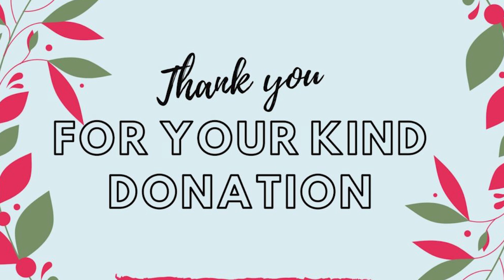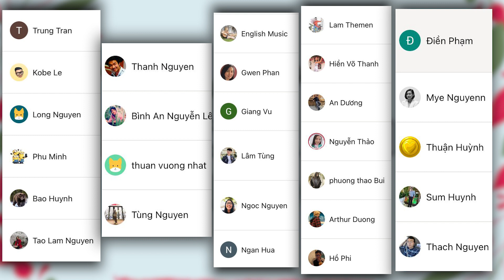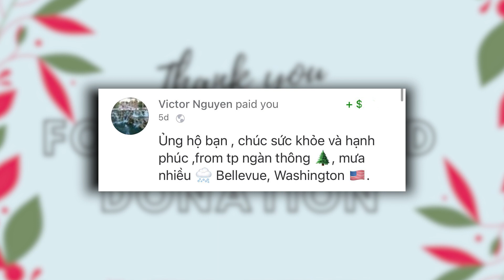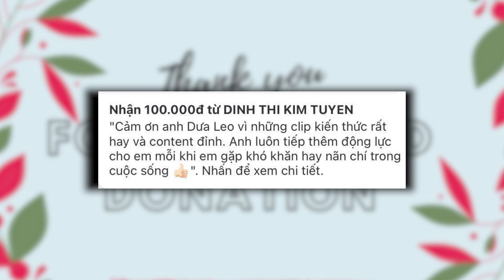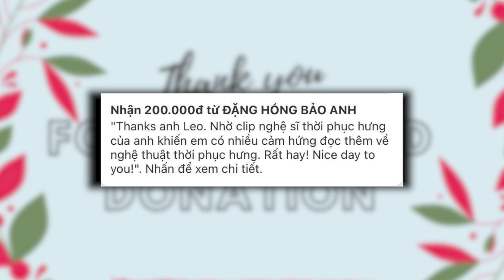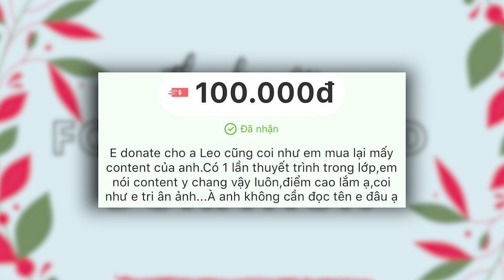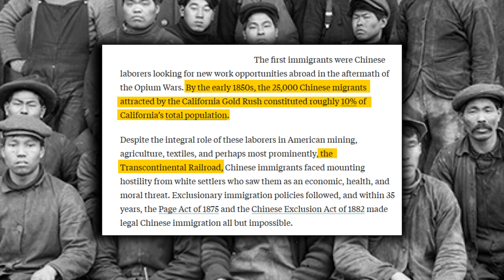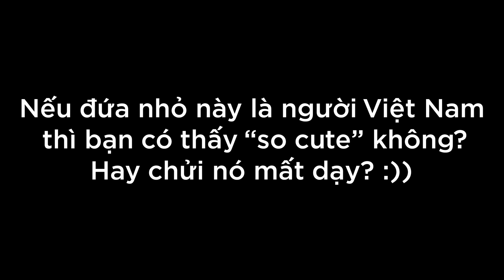Phân biệt chủng tộc với người châu Á và người Việt [KienThucNe - DLDBTT]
★ Để trân trọng việc Dưa Leo làm, hãy DONATE 💸 💸 MoMo 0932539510 💸 VCB 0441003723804, Nguyễn Lê Minh Ngọc